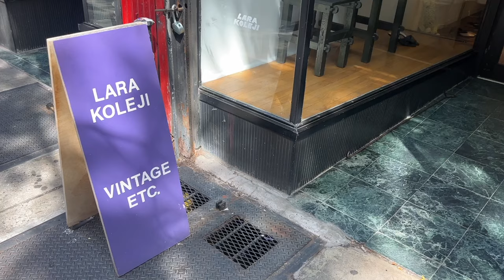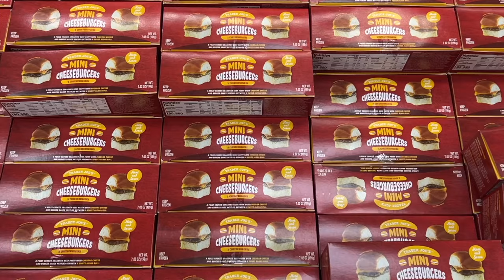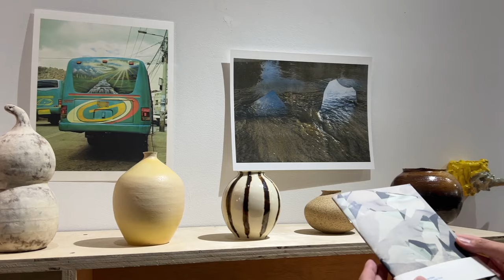ny vlog. 뉴욕 패션 바이어 친구가 떠먹여주는 뻔하지 않은 로어이스트사이드 차이나타운 랜선 로컬 쇼핑 (ENG sub)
~ for english subtitles, please turn on the CC ~

00:00 preview
00:29 Dimes
01:00 Cafe Forgot
01:50 Bode Tailor Shop
02:17 Desert Vintage
02:27 Colbo
03:06 Hanksy, not Banksy
03:13 Lara Koleji
03:32 Ending Soon
03:49 Maryam Nassir Zadeh
04:04 Trader Joe’s
04:59 East Broadway Mall
06:51 (can't remember the name of this place, and i don't recommend here anyways lol)
06:54 kiki's
07:04 butterfly bish bling 🦋✨💎

filmed and edited by April Son